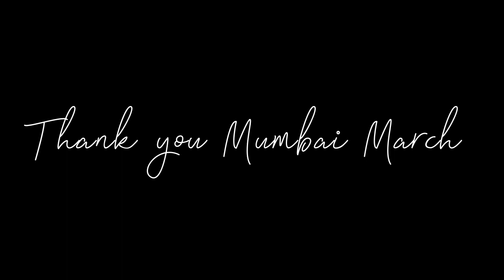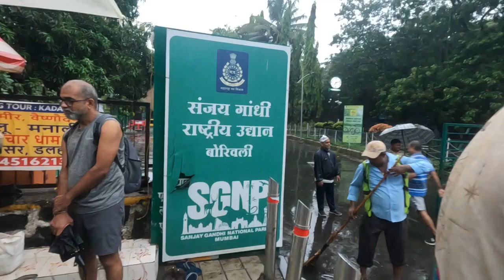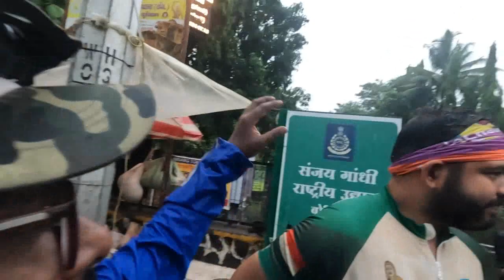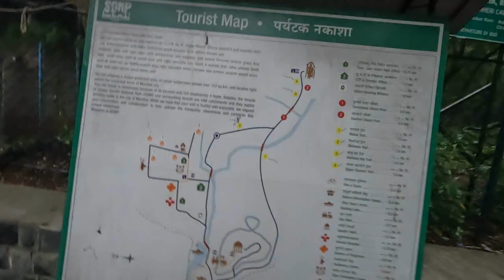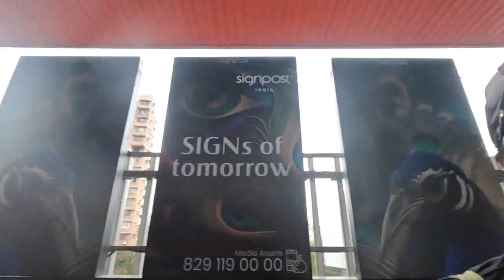WORLD ENVIRONMENT DAY CELEBRATION | CLEAN UP & PLANTATION DRIVE | MUMBAI MARCH EVENTS | SGNP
The day started with an insightful briefing session on the detrimental impact of plastic waste on the environment. Following the session, everyone participated in a collective effort to clean up various locations within the park. The sense of accomplishment and camaraderie was palpable as the group then enjoyed a well-deserved breakfast.

The day's highlight was the plantation drive, which added a touch of eco-friendliness and hope for the future. As a delightful bonus, Ms. Renuka Shah from Eco-Friendly Jalebi shared modaks embedded with tomato seeds, encouraging everyone to continue the green initiative at home. It was truly a memorable and inspiring experience.

The event was truly enjoyable for everyone, providing a wonderful opportunity to celebrate and connect with new, inspiring individuals. The experience was not only amazing but also very encouraging.